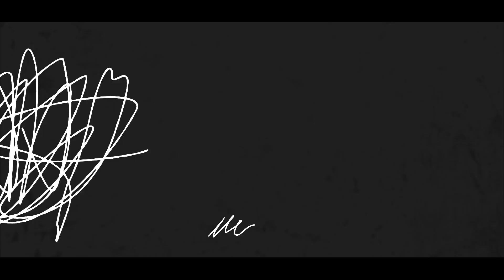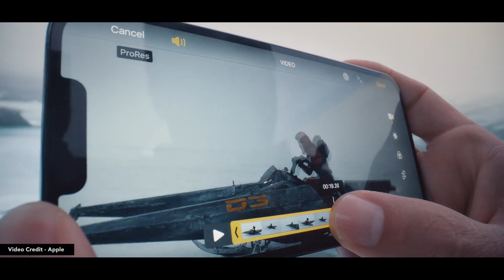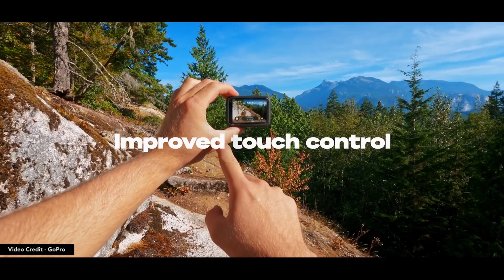What's New Ep: 08 - Cinematic Mode සහ Pro Res සමඟ iPhone 13 !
Timecodes
0:00​​​​ -  Intro
00:27 - Cinematic Mode සහ Pro Res සමඟ iPhone 13
01:48 - Canon සමාගමේන් අලුත් වැඩ්ඩෙක්
03:08 - Wide වුන Nikon ලෙන්ස් එක
04:01 - Phones වලට අපු අළුත් gadget එක
05:27 - ඇලුත්ම Action camera වැඩ්ඩා - GoPro Hero 10